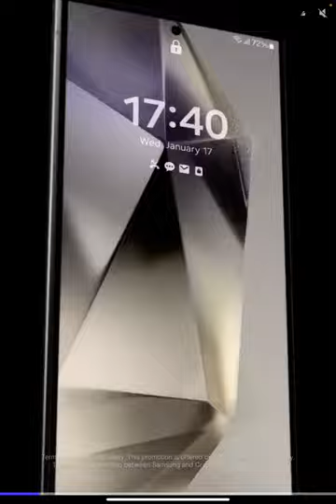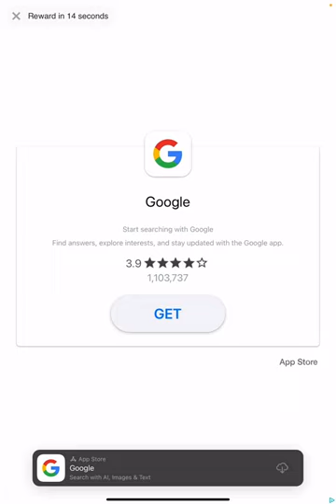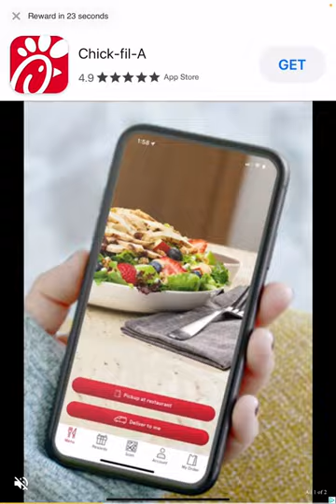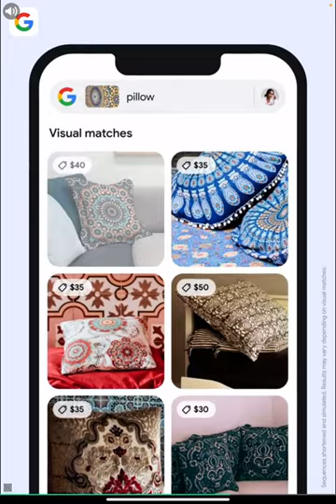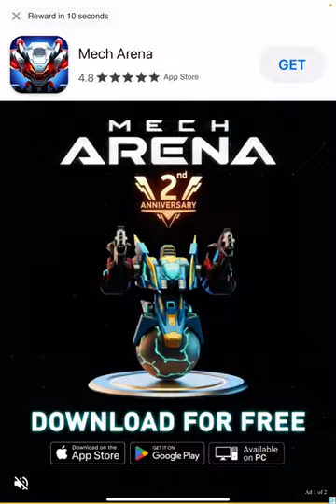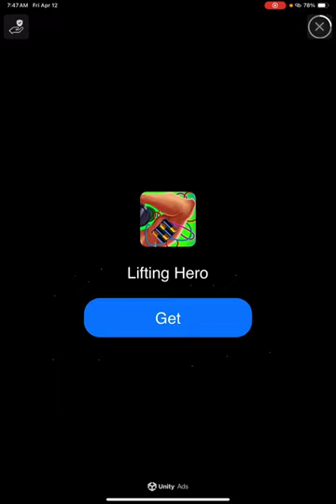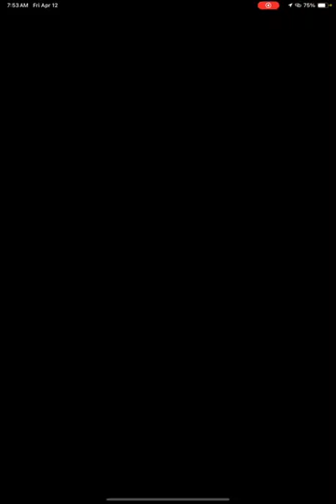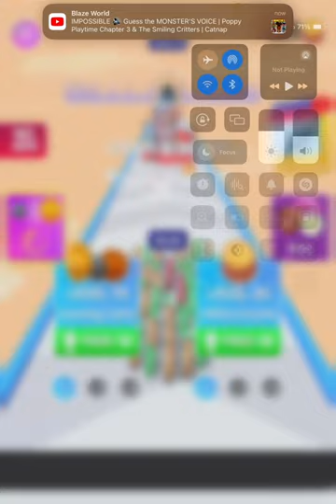How did I even unlock bottle caps in the game ￼